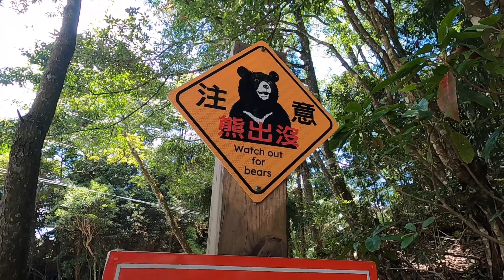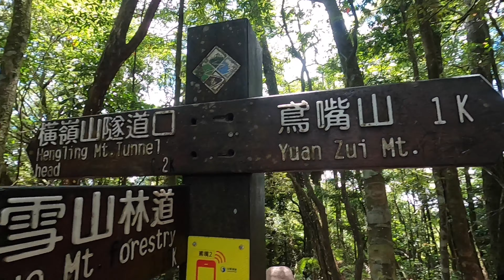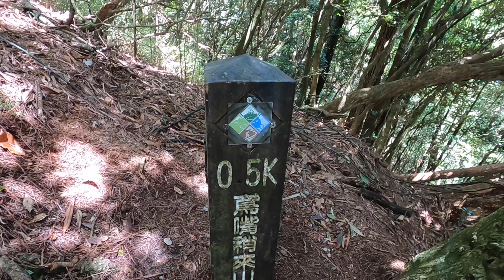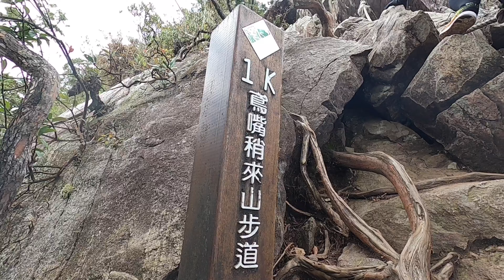Mt. Yuanzui - Taichung Taiwan, PART 1 || Ariah Vlogs PH